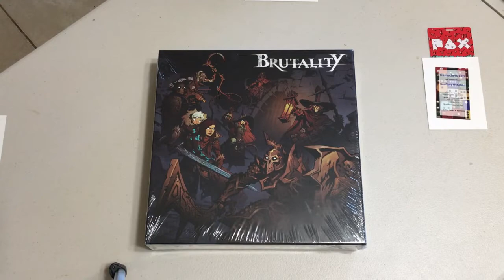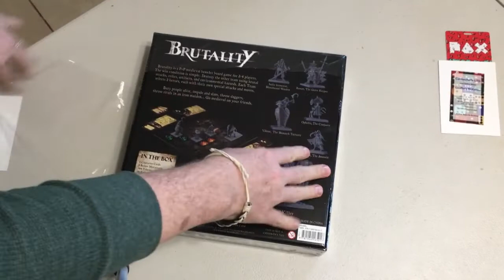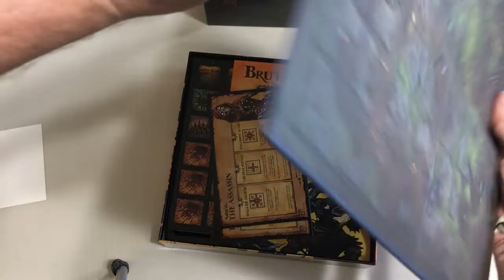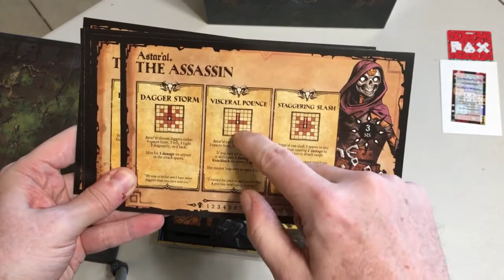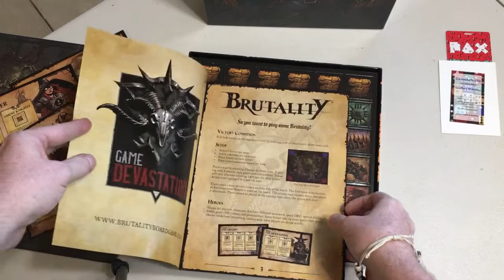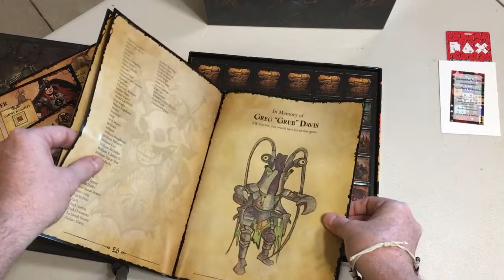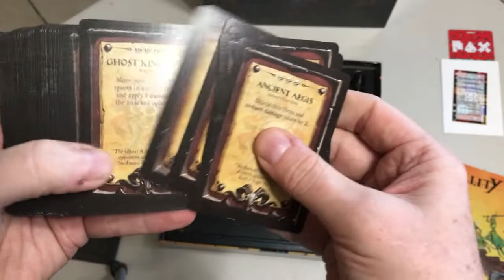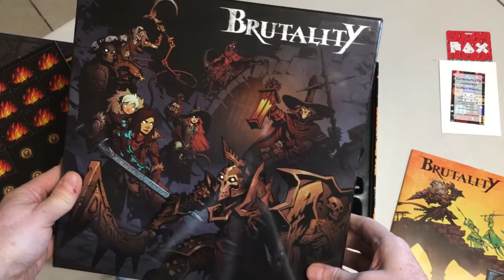Gamechefs - Brutality Game - Action based Arena Combat Board Game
Thank you for visiting Gamechefs, a news, review and opinion site about games, movies, food and news that serious gamers care about. We’re here to inform you and, at times, entertain you. We aim to be an inclusive site for gamers of any ethnicity, gender or sexual orientation. We expect our writers and commenters to treat those they write about as they would if they met them in person.